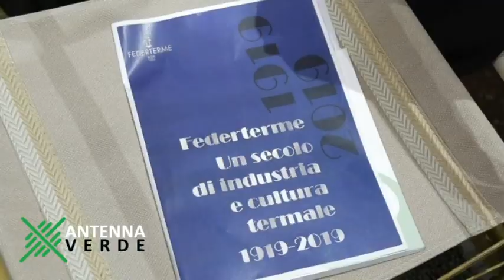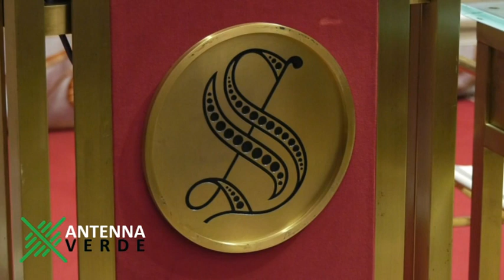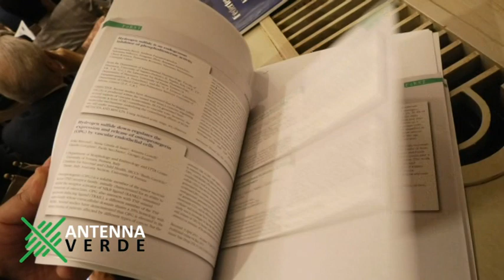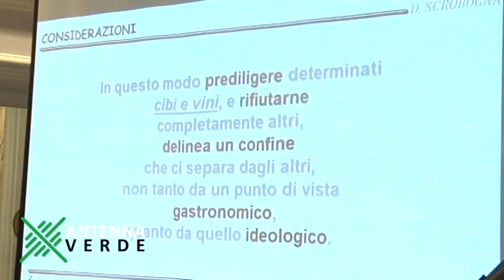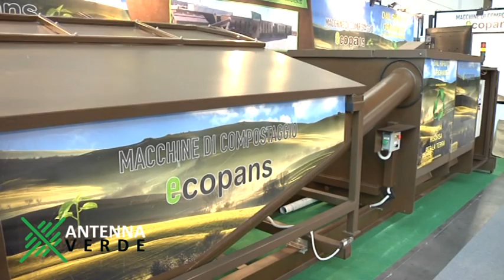Centenario di Federterme. Chef Roberta Iannuzzi. Ecomondo. ANTENNA VERDE novembre 2019.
Centenario di Federterme: in Senato un congresso per celebrare un secolo di industria termale. Interviste a: On. Pier Paolo Baretta, Sottosegretario al MEF; Sen. Pierpaolo Sileri, Viceministro della Salute; On. Gianfranco Rotondi, Commissione Lavori pubblici della Camera dei Deputati; Stefano Bonaccini, Presidente Conferenza Stato-Regioni; Valentina Cordelli, Direttore generale Terme di San Filippo; Aldo Ferruzzi, Presidente FoRST Fondazione per la ricerca scientifica termale; Gianni Profita, Rettore Università medica UniCamillus; Gianfranco Battisti, Presidente Federturismo; Costanzo Jannotti Pecci, Presidente Federterme.
Conosciamo Roberta Iannuzzi, Chef del ristorante romano "Le Vere grotte Imperial", stella emergente del panorama enogastronomico.
Ed inoltre: corso per Sommelier; l'uomo navigava già 2000 anni prima di quanto si pensasse, ed Ecomondo 2019 a Rimini la fiera della sostenibilità ambientale è giunta alla sua 23a edizione.